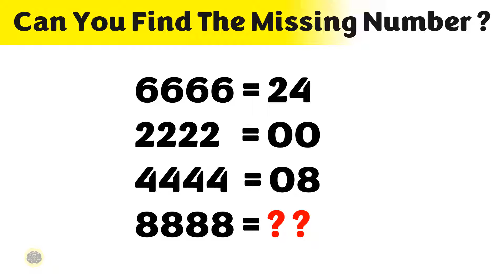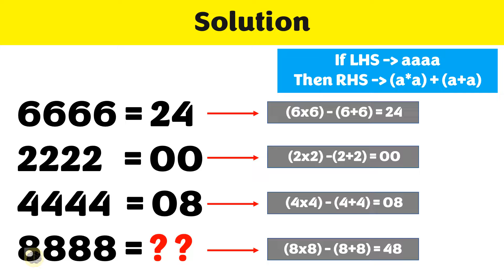Missing Number Puzzle - Reasoning Puzzles - Find The Missing Number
Missing Number Puzzle - Reasoning Puzzles

Missing number reasoning puzzles are a type of puzzle where a sequence of numbers is given with one or more missing numbers. The goal of the puzzle is to determine the missing number(s) by using logic and reasoning.

These puzzles can take different forms, but some common examples include:

Number sequences: a series of numbers is presented, and one or more numbers are missing. The challenge is to figure out the pattern or rule governing the sequence and use it to deduce the missing number(s).
Grids or matrices: a grid of numbers is presented, with some numbers missing. The challenge is to find the missing numbers by applying certain rules or relationships between the numbers in the grid.
Equations: an equation is presented with one or more variables missing. The challenge is to solve for the missing variables by using algebraic rules and logic.
Missing number reasoning puzzles can help develop critical thinking, problem-solving, and mathematical skills, as well as improve logical reasoning and pattern recognition abilities.